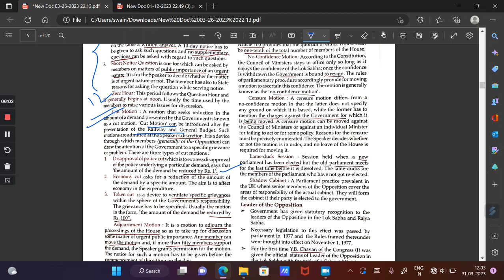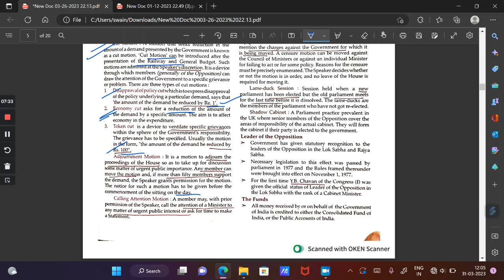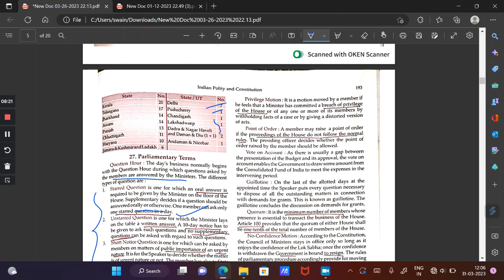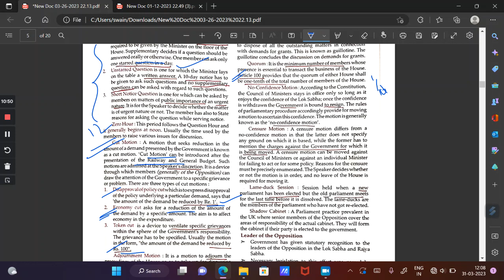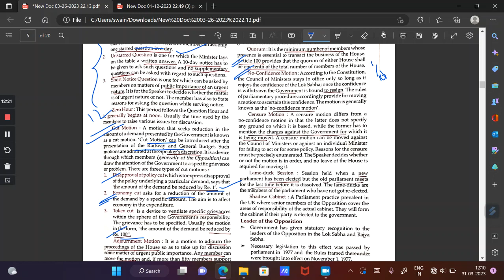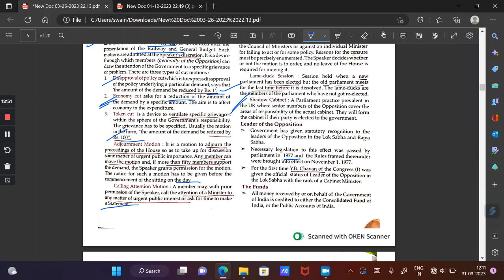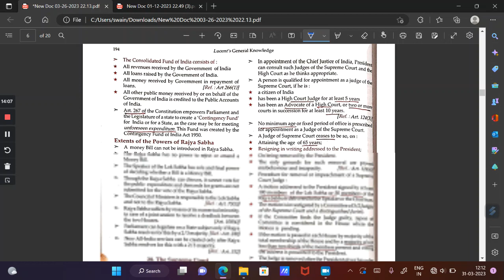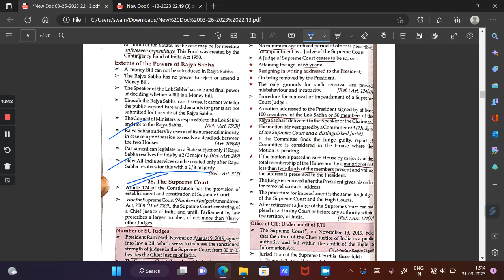Parliamentary Terms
Complete Discussion of Lucent's Objective General Knowledge :This series will help Students to understand multiple questions with solutions .